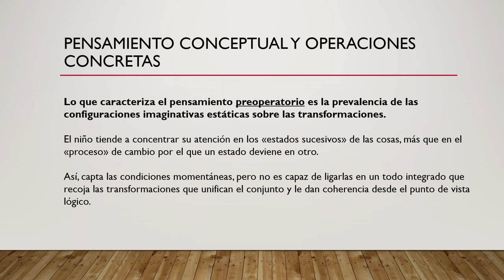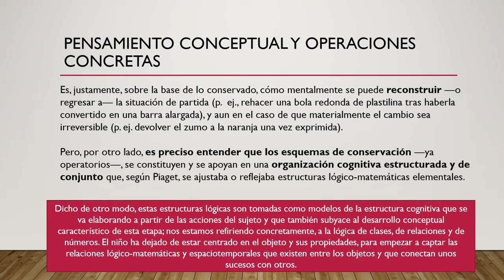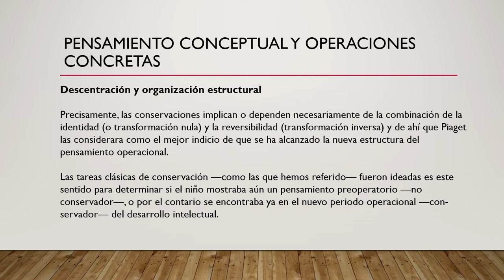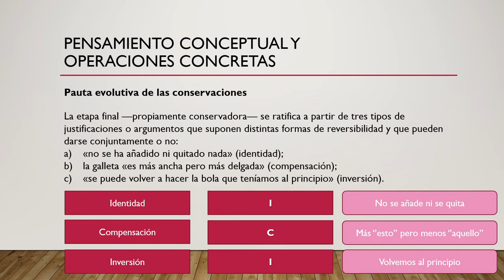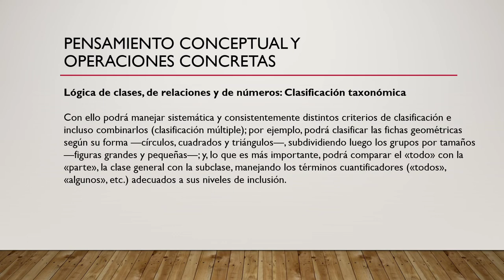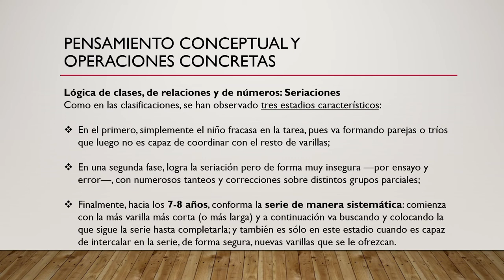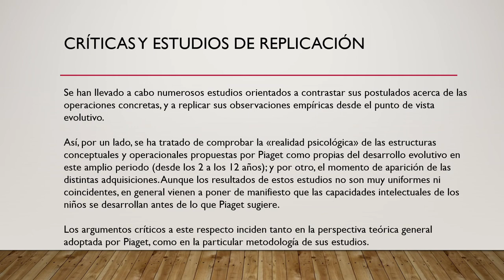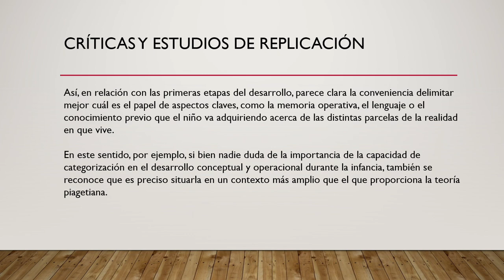Psicología del Desarrollo I UNED - Tema 8, Parte 2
Psicología del Desarrollo I UNED - Tema 8, Parte 2 / 2